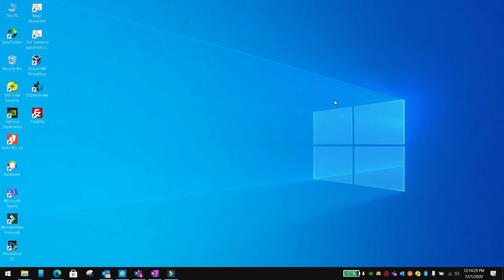Load image from url in flutter